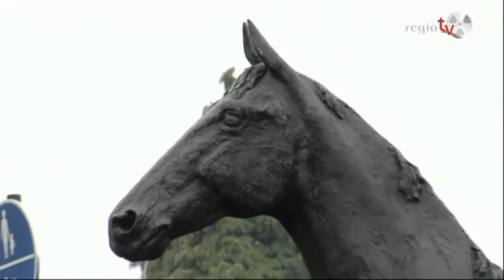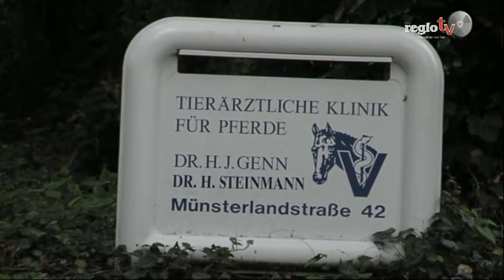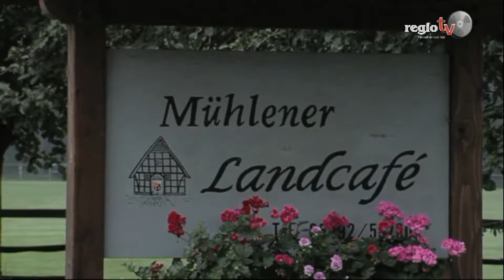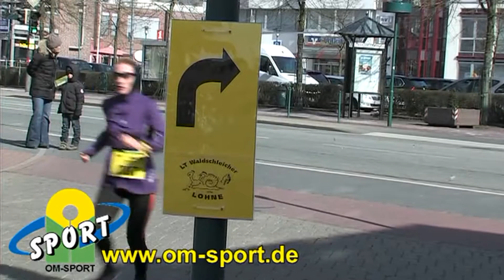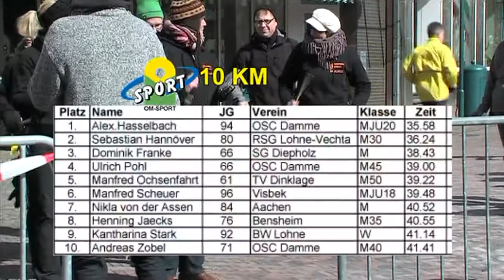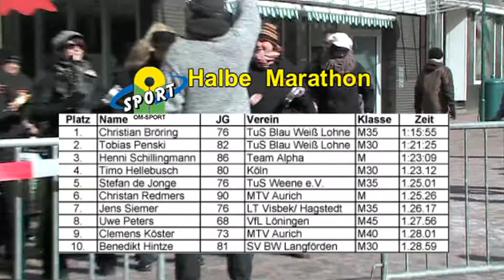regiotv Tagesprogramm 04.04.2013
Heute sehen Sie u.a. einen Bericht über Mühlen im Landkreis Vechta.